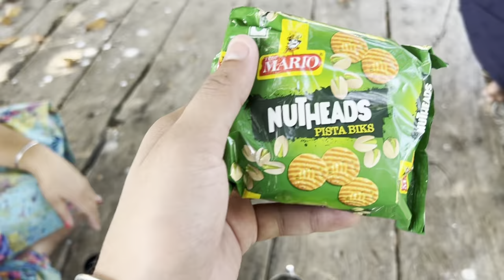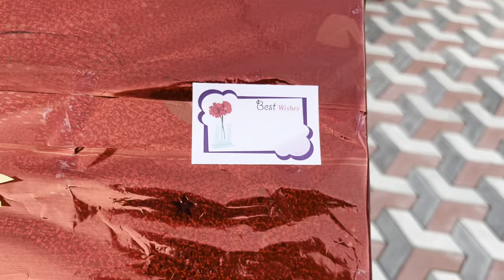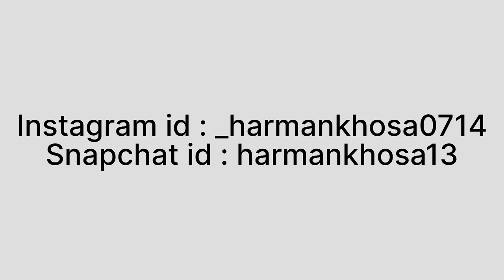Mummy Ji Apna Birthday Gift Dekh ke Hoye Shock 😍😁 | Harman khosa